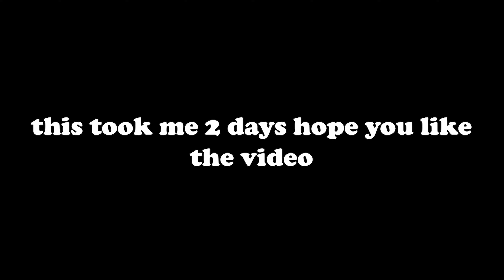runestone hunt door parkour in 45 seconds speed run